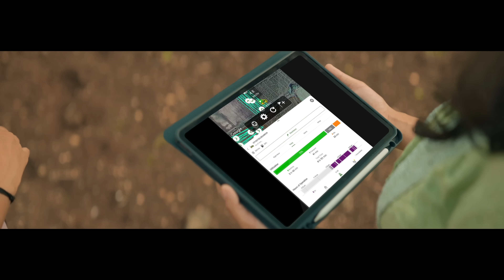Shakti Se Pragati – Anokhi Udaan | Hindi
Discover the heartfelt story of Anu, a visionary girl whose dreams soar above the fields in our latest film, "Anokhi Udaan." Driven by an unwavering passion for innovation and a deep connection to her roots, Anu courageously steps into the world of Agripreneurship, creating a thriving farm that symbolizes her determination and resilience.

This captivating film showcases how Anu harnesses advanced technology in agriculture, transforming not just her life but also uplifting her village with hope, employment, and new opportunities. As she navigates challenges, Anu empowers those around her, embodying the spirit of Durga—fearless and nurturing.

A core childhood memory of Anu watching a play about Durga Mata, who performs all tasks with her multiple hands, inspires her vision. Her grandmother’s words about Durga Mata’s strength resonate deeply with Anu, fueling her dream to create opportunities for villagers and expand her farm during the vibrant festival, of Navratri.

Join us in celebrating ambition, empowerment, and the spirit of Navratri, and witness how one girl’s dream can blossom into a movement of change for her community.

0:00 - Anu’s Friends Search for Her Farm
0:49 - Anu Shares Her Future Business Plans with her friends in college
1:55 - Friends Discover Anu’s Farm and her Team
2:35 - Friends Congratulate Anu on Her Success
2:02 - Flashback to Anu’s Childhood Memory of Durga Mata
3:35 -  Anu’s Journey Inspired by Durga Mata and the Spirit of Navratri

Don’t miss this emotional and uplifting film that highlights the power of dreams, the significance of Navratri, and innovation in agriculture!